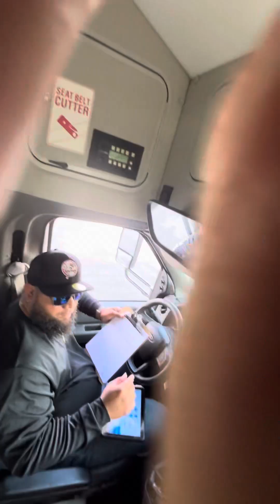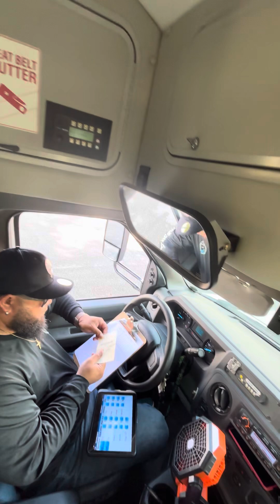Manuel “ Manny “ WishiM assaulted me MANY TIMES but he is still driving ￼￼